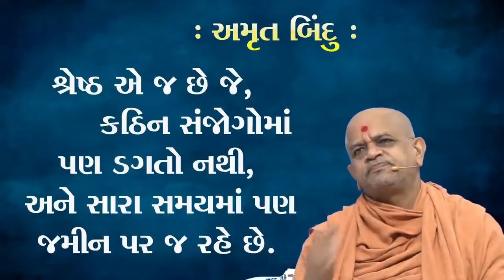શ્રેષ્ટ મનુષ્ય તેજ છે AMRUT BINDU KATHA @ SSGD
શ્રેષ્ટ મનુષ્ય તેજ છે

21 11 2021   AMRUT BINDU - SAGAR KATHA @ SSGD

SSGD